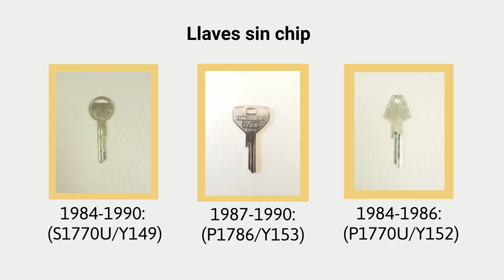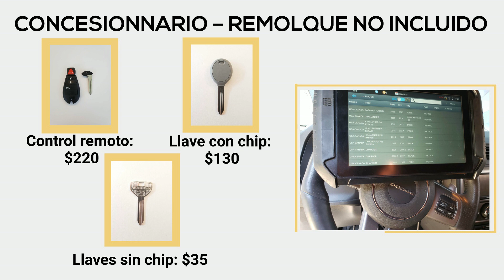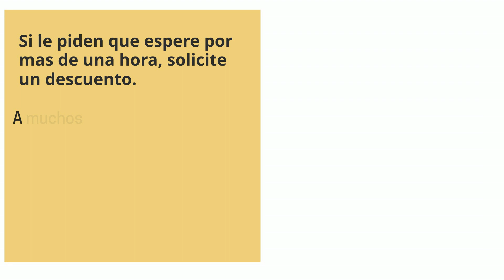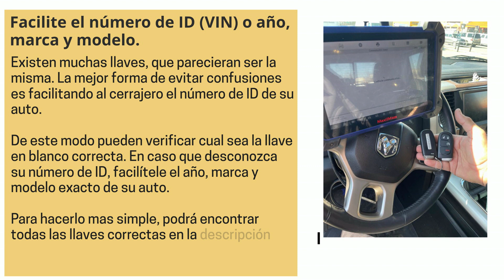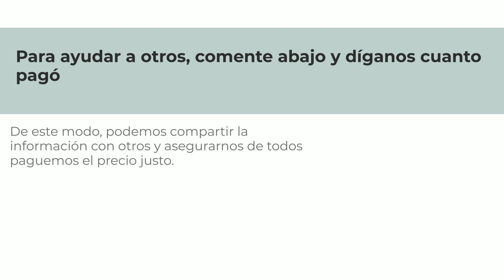Reemplazo de llave para Dodge Grand Caravan - ¿Cómo obtener una nueva llave? -costos, consejos y más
¿Perdiste tu llave Dodge Grand Caravan? ¿Necesitas un reemplazo? ¿O simplemente quieres hacer un juego de repuesto?

En este video hablaremos de las llaves para el Dodge Grand Caravan, el costo de una llave de repuesto/reemplazo, las opciones que tienes (en línea, concesionario o cerrajero), consejos sobre cómo ahorrar tiempo, dinero y más.

Primero, hablemos de los diferentes tipos de llaves para el Dodge Grand Caravan, así podrás identificar qué tipo de llave tenías (llave con control remoto (Fob) o chip transponder, si tu llave necesita ser codificada - o no, etc.)

Dodge Grand Caravan – opción de llave con control remoto (Fob):

2008, 2009, 2010, 2011, 2012, 2013,2014, 2015, 2016, 2017, 2018, 2019, 2020: (IYZ-C01C)
Pedir en linea:

Dodge Grand Caravan – opción de llave con chip transponder:

2004, 2005, 2006, 2007: (Y164-PT)
Pedir en linea:

1998, 1999, 2000, 2001, 2002, 2003: (Y160-PT)
Pedir en linea:

Dodge Grand Caravan – opción de llave sin chip transponder:

1996, 1997, 1998, 1999, 2000, 2001, 2002, 2003: (P1795/Y159)
Pedir en linea:

1994, 1995: (P1794/Y157)
Pedir en linea:

1992, 1993: (P1793/Y155)
Pedir en linea:

1991, 1992: (P1789/Y154)
Pedir en linea:

1984, 1985, 1986, 1987, 1988, 1989, 1990: (S1770U/Y149)
Pedir en linea:

1987, 1988, 1989, 1990: (P1786/Y153)
Pedir en linea:

1984, 1985, 1986: (P1786/Y152)
Pedir en linea: